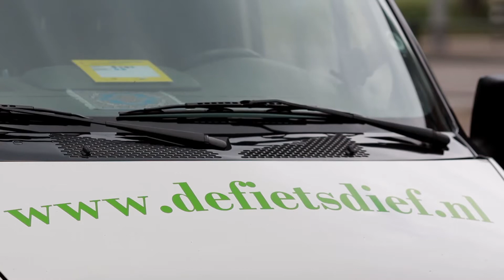Dr Beyk promoclip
Promoclip Dr Beyk